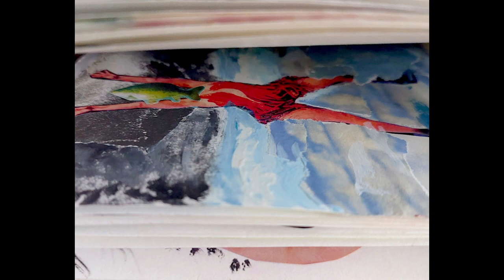Fremdkunst - Fremdknuts (promo)